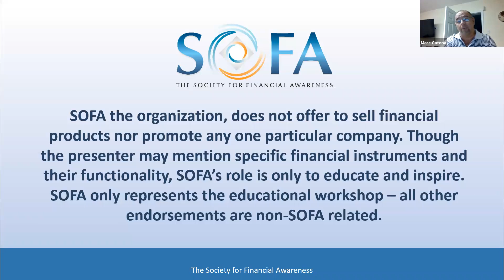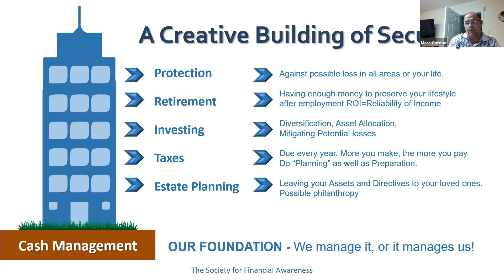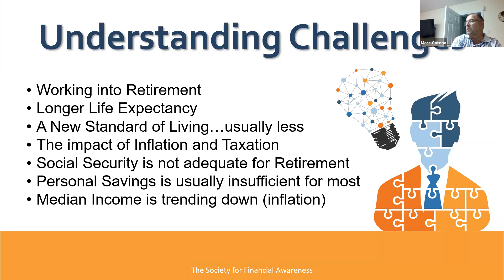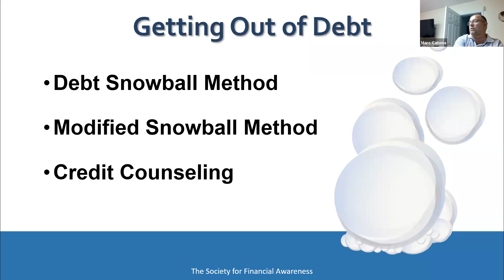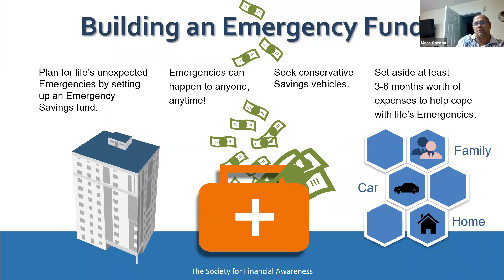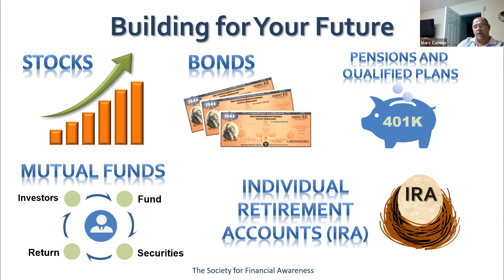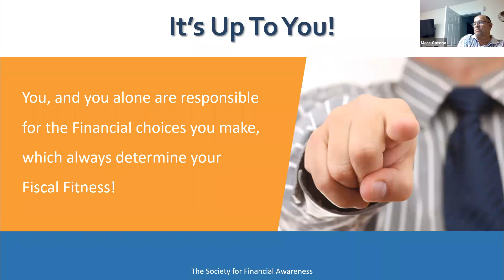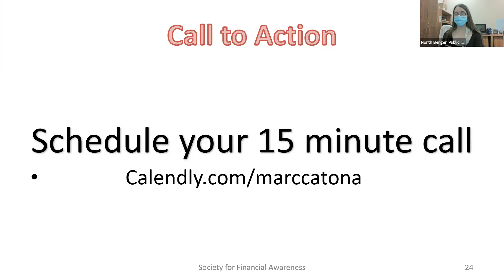Getting Fiscally Fit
This program was originally recorded on October 13, 2021. If you would like to find out more about the North Bergen Public Library go